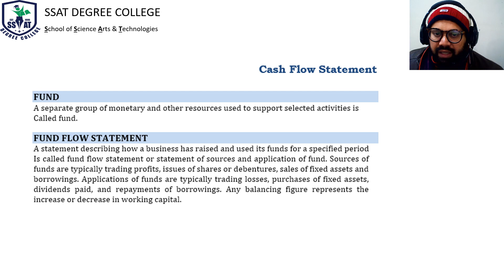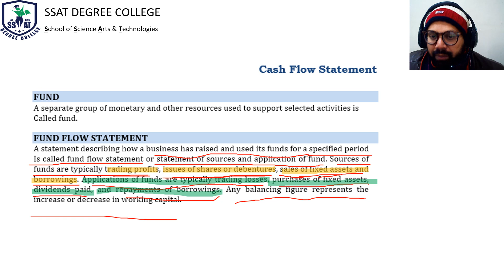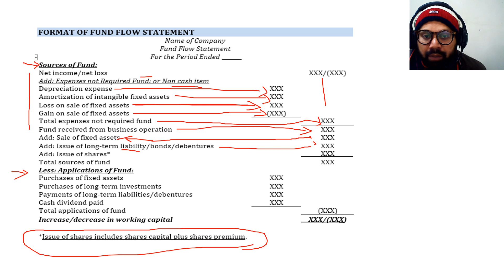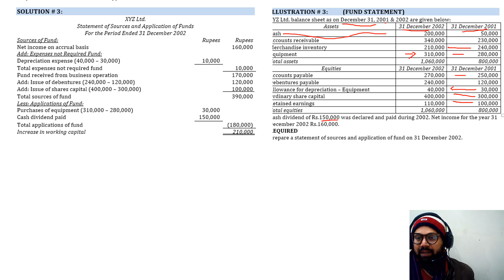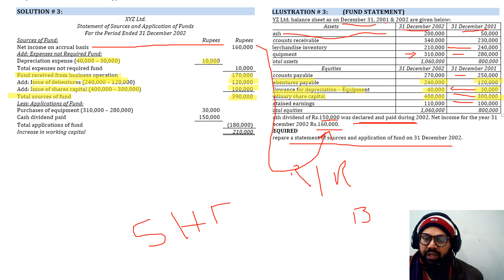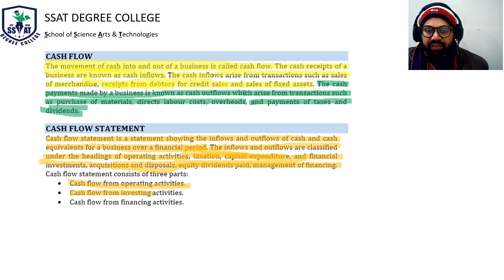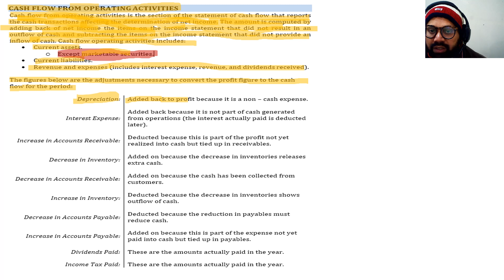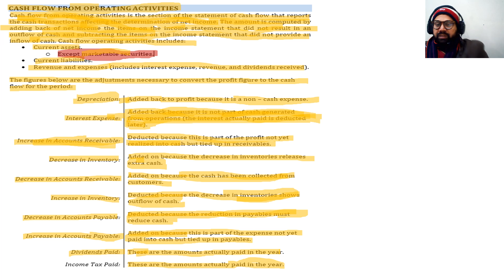Cash Flow Statement-B com-II-Lecture 2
A cash flow statement is a financial statement that provides aggregate data regarding all cash inflows a company receives from its ongoing operations and external investment sources.